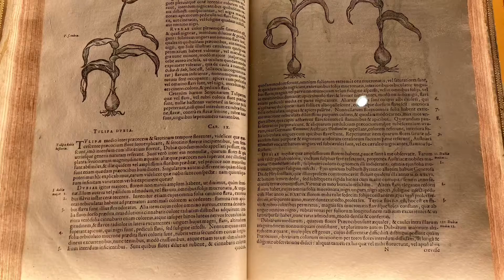Museo del Tulipano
I tulipani sono uno dei simboli dell’Olanda che da secoli li esporta in tutto il mondo.